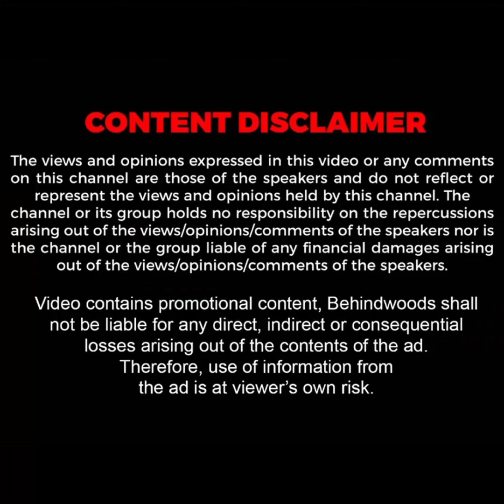Emotional ஆன பெண்... மனசை தேற்றிய Vijay..! உங்க பொண்ணு Life-ல ஜெயிச்சிட்டாங்க